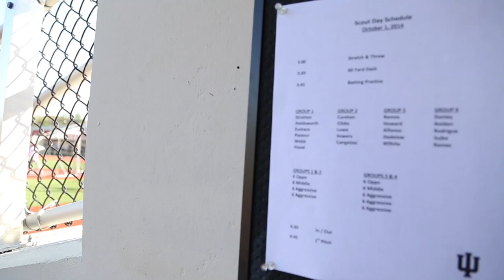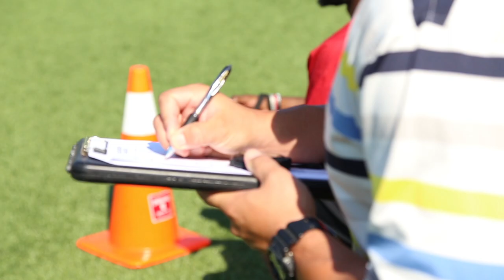Indiana Baseball Pro Scout Day 2014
More than 20 MLB teams were represented at Bart Kaufman Field on Wednesday, Oct. 1, 2014, for Indiana's Pro Scout Day.